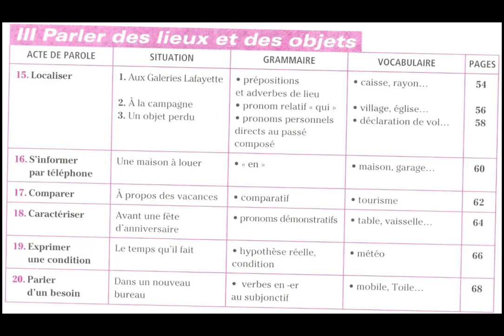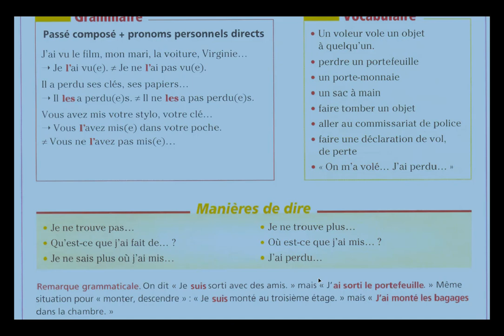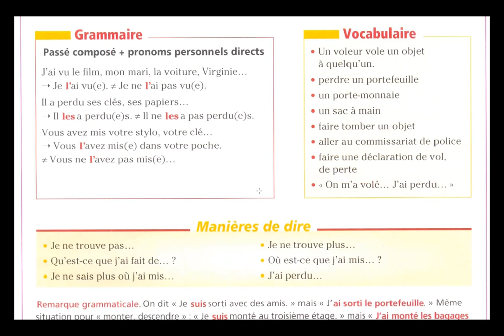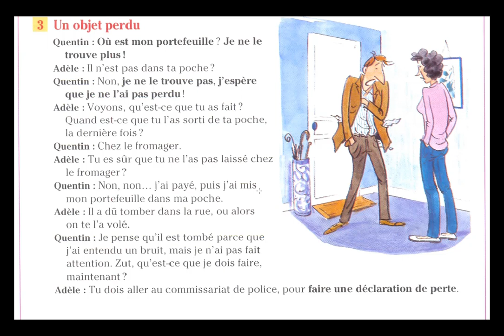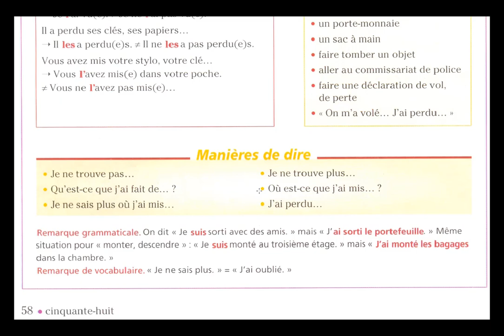Communication localiser 3 parler des lieux et des objets